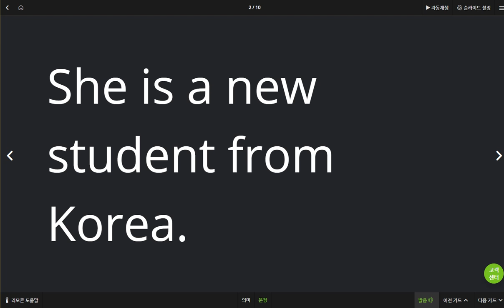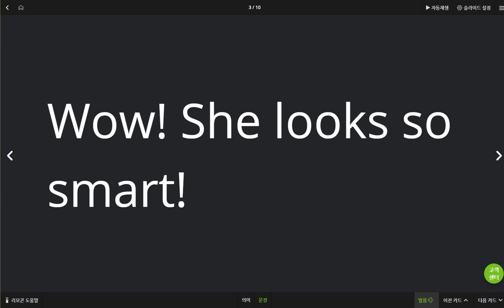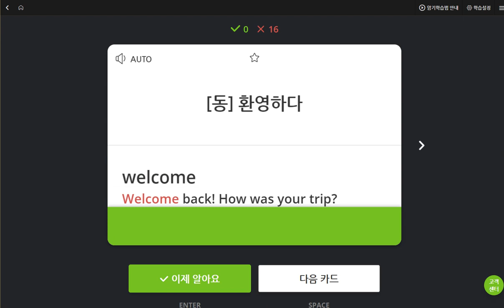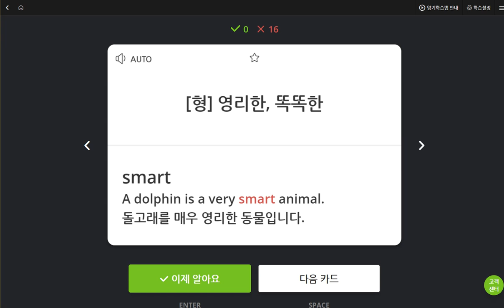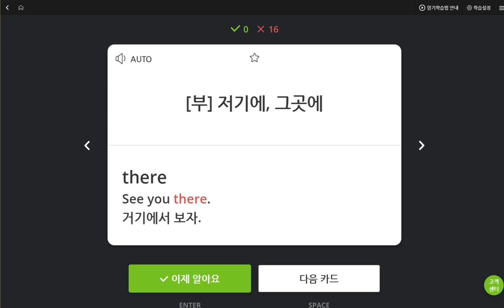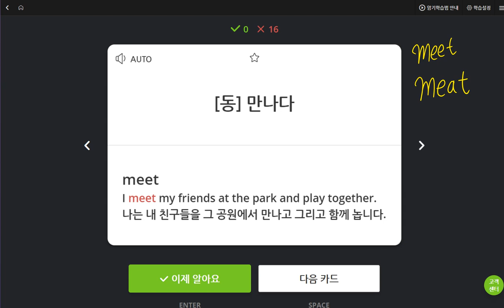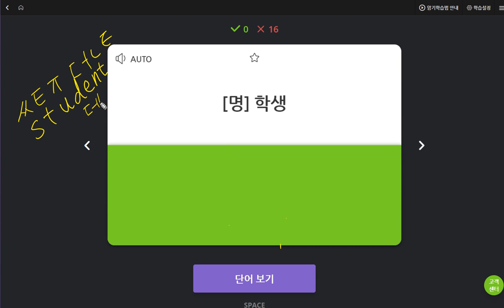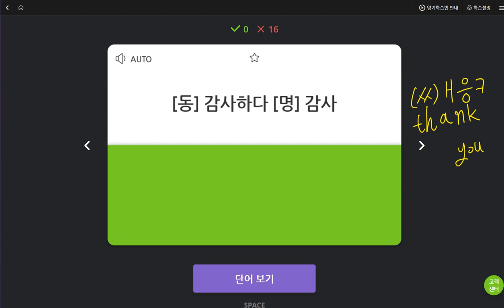김지우 2019 05 24 일대일